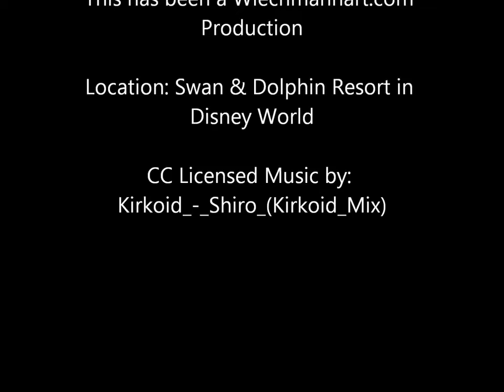How To Create A Virtual Field Trip 1